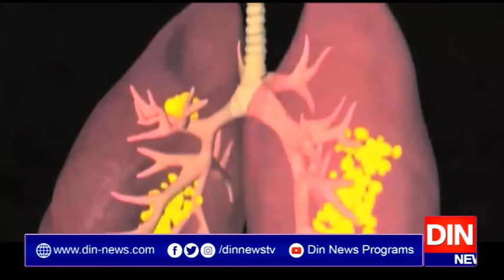ملک میں کرونا سےمزید 4افراد جاں بحق،تعداد6 ہزار 517 ہوگئی